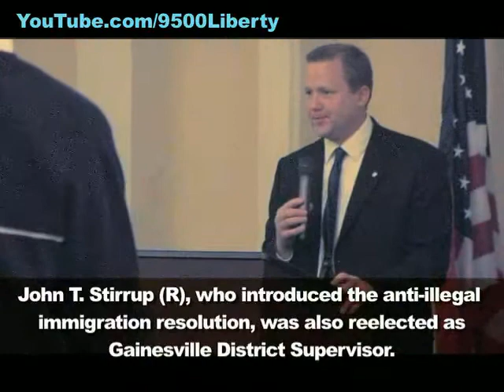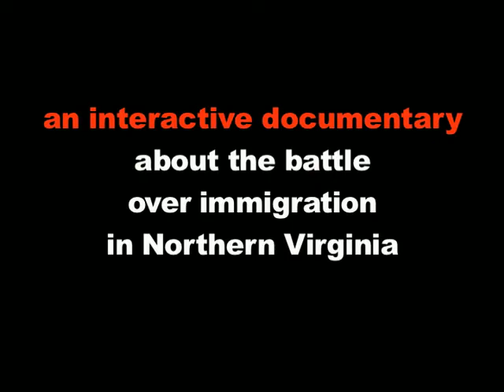Corey Stewart Victory Speech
Nov. 6, 2007:  Corey A. Stewart was reelected as Chairman of the Prince William County Board of County Supervisors.  He had won a special election 10 months prior, both over former County Attorney Sharon Pandak.  In his speech Stewart thanks John T. Stirrup, who also won reelection as Gainesville District Supervisor, for introducing the infamous anti-illegal immigration resolution on which both politicians ran their campaigns.